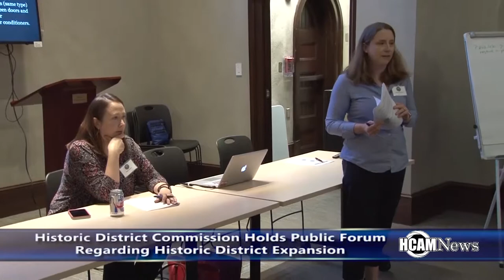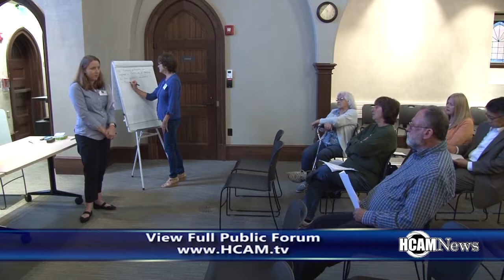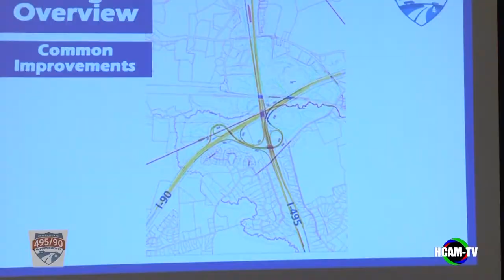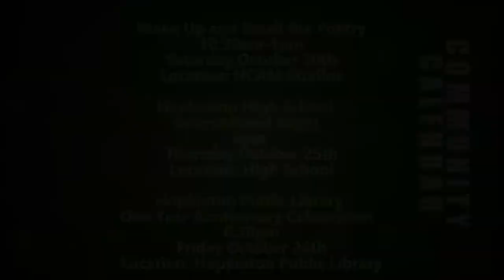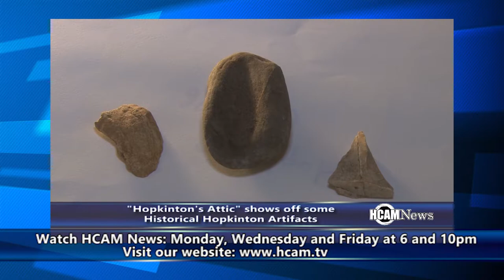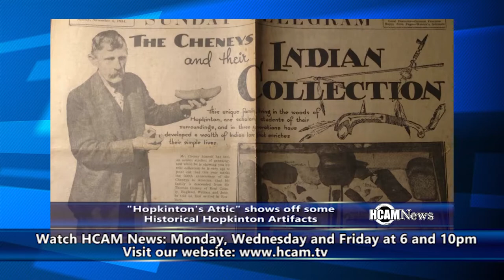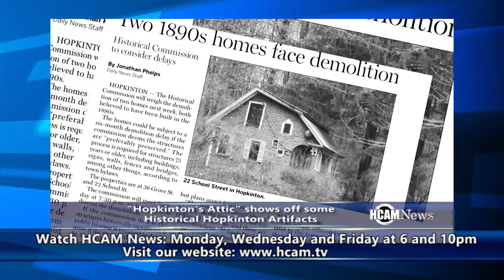HCAM News 10-19-2018